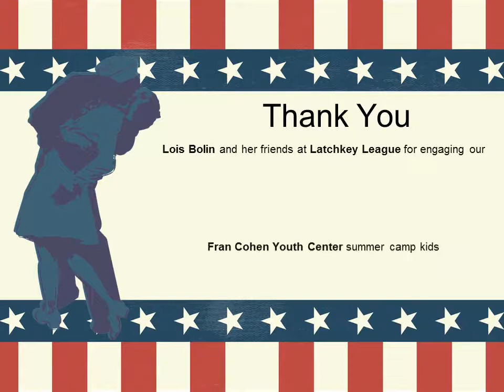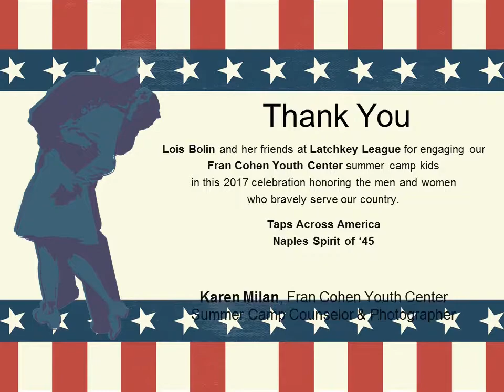Spirit of 45 Taps Across America 2017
Several children from our FCYC SummerCamp attended the 2017 Greatest Generation & Beyond Breakfast at the Hilton Naples Sunday. Invited by Lois Bolin, the kids welcomed Veterans with red, white and blue parachute cord bracelets they made themselves. Latchkey League 2017 Naples Spirit of 45 Collier County Veterans History Project Spiritof45 Thank you, Karen Milan for guiding and counseling our young campers from start to finish.